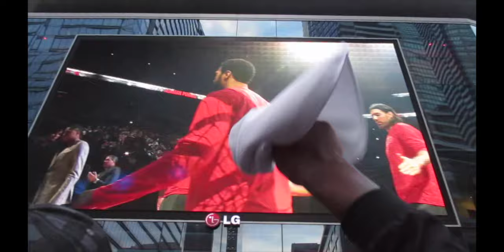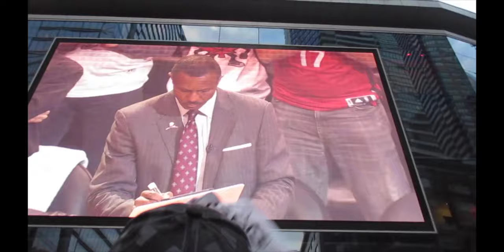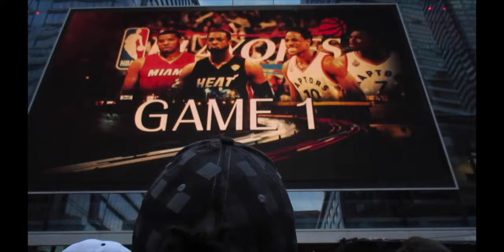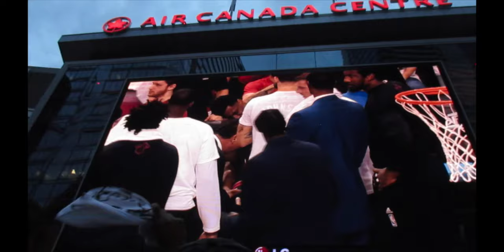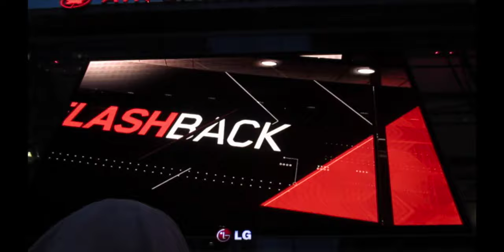VLOGS FROM THE 6 - CRAZY BUZZER BEATER!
For all you basketball fans, you will not want to miss this vlog!

We are on our way to 100 subscribers for a mystery giveaway!!

VlogsFromThe6